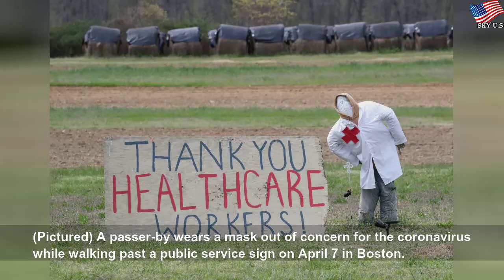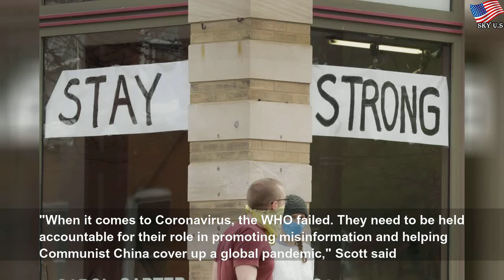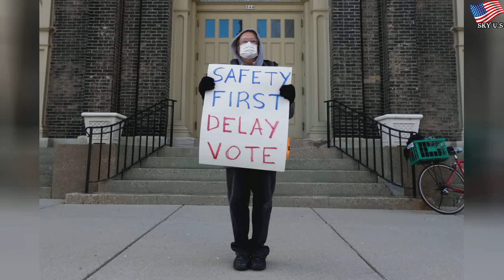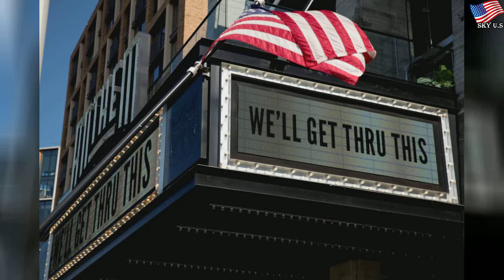Trump hints at cutting WHO funding over virus handling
Trump hints at cutting WHO funding over virus handling | Ирина Елисеева
President Trump suggested Tuesday that he might consider cutting funding for the World Health Organization over its handling of the coronavirus crisis.